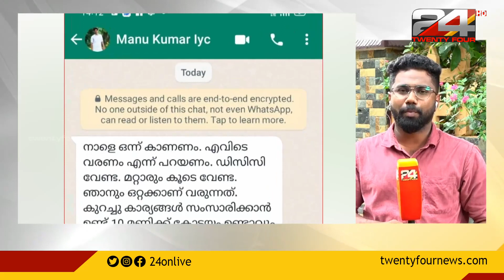കോട്ടയത്തെ യൂത്ത് കോണ്ഗ്രസ്സ് അടിയിൽ വഴിത്തിരിവ് | വാട്സ് ആപ് സന്ദേശങ്ങൾ പുറത്ത്.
കോട്ടയത്തെ യൂത്ത് കോണ്ഗ്രസ്സ് അടിയിൽ വഴിത്തിരിവ്. ജില്ലാ സെക്രട്ടറി മനുകുമാർ വിളിച്ചുവരുത്തി മർദിക്കുകയായിരുന്നു എന്ന് ഓഫീസ് സെക്രട്ടറി ലിബിൻ ഐസക്. ഇരുവരുടേയും വാട്സ് ആപ് സന്ദേശങ്ങൾ പുറത്ത്.